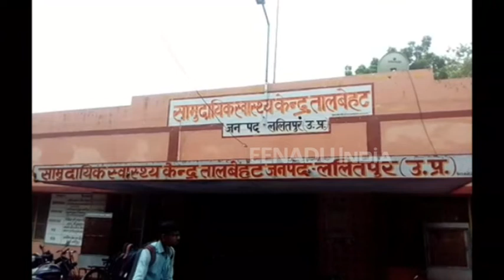ललितपुरः मौनिया नृत्य से लौटते समय हुआ बड़ा हादसा, 5 की मौत, 32 घायल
ललितपुर : मौनिया नृत्य कर लौट रही एक टोली के 37 सदस्यों से भरी पिकअप गाड़ी अनियंत्रित होकर पलट गई. दुर्घटना में 5 लोगों की मौत हो गयी, वहीं 32 लोग गंभीर रूप से घायल हो गये. घायलों को सीएचसी तालबेहट में भर्ती कराया गया है. वहीं 11 गंभीर रूप से घायलों को इलाज के लिये झांसी मेडिकल कॉलेज रेफर कर दिया गया.